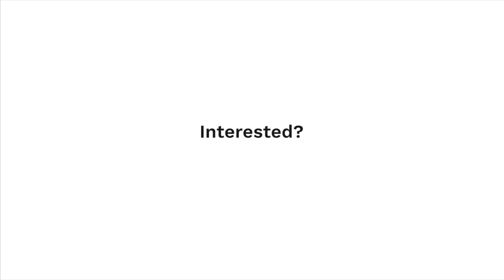4BHK Flats in Dwarka | Flats for Sale in Dwarka | Arvind Apartment | Dwarka Sector 19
Welcome to @rsassociatess ,
4BHK Flats in Dwarka | Flats in Dwarka For Sale | Arvind Apartment Dwarka Sector 19
This amazing property is from Arvind Apartments, located in Dwarka Sector-19. It has all the features and facilities that any home buyer can ask for.

👉 It is near all the major schools, hospitals, and parks of Dwarka.

✅ This apartment is exclusively-furnished and will cater to all your needs.

🏠 Living Room: Huge and spacious living room. With attached windows, it gets ample sunlight and ventilation.

🛌 Bedrooms: There are three bedrooms in this apartment with false ceilings and soft close cupboards.

🛁 Bathrooms: There are three bathrooms in this apartment with premium fittings and fixtures along with amazing vanities.

👨🏻‍🍳 Kitchen: Well-built modular kitchen with soft close cabinets that have adequate storage spaces.

🌇 Balconies: This apartment's balconies face lush green areas of society and keep the house fresh and airy.

➡️ Some other features of this flat:
⚡️ 24x7 Power Backup
🛗 Lift Service

🚶🏻‍♂️ Nearby:
🚇 Dwarka Sector-11 & 12 Metro Station
🏫 Shri Venkateshwar International School
🏫 OPG World School

Price - 2.35cr

🏡 We at RS Associates help you find the best and the most suitable homes in Delhi-NCR.

💯 Looking for the perfect home in Delhi-NCR? Give us your location and a preferred budget and our team will help you find the most suitable property for you.

🏢 Meet us at 441, Sunview Apartments, Pocket 4, Sector 11, Dwarka, New Delhi 110075.